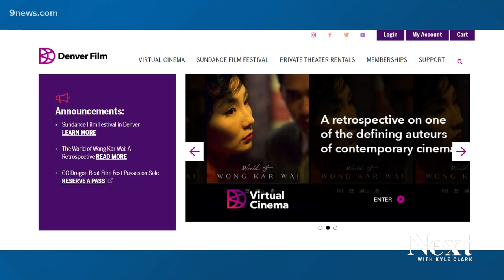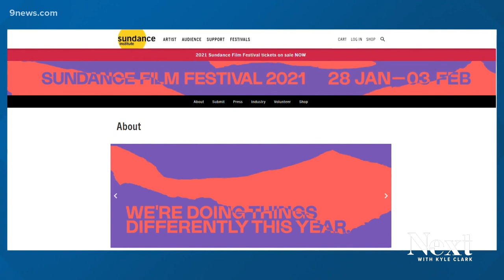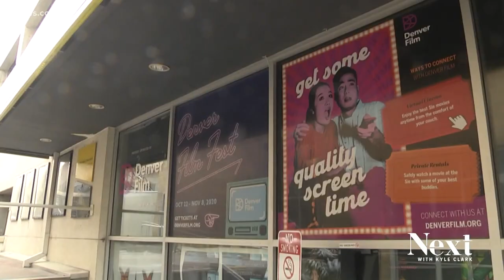The 2021 Sundance Film Festival is coming to this tiny Denver theater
For the first time in 43 years, the Utah based indie-fest will show films virtually via online and satellite screenings at 20 screen houses across the country.